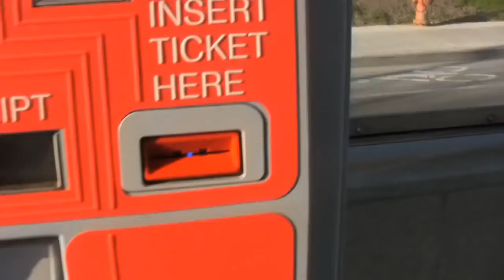Bus rapid transit options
This video highlights some options for bus rapid transit services.